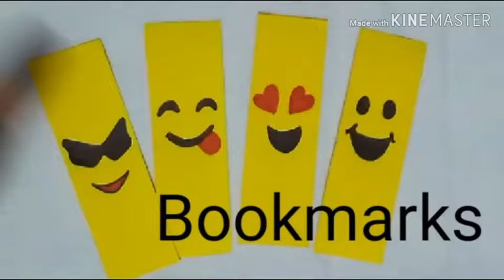How to make emoji bookmarks ????? || 02 BOOKMARKS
easy and simple to make.
I hope that this video will be loved by you all.
try and you'll really love it ...
it can be used by all students who are studying.